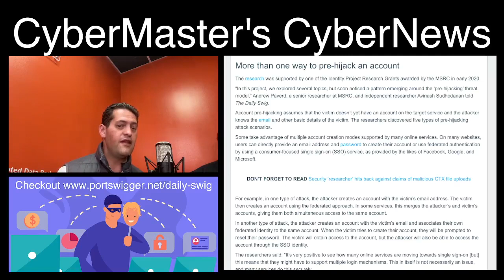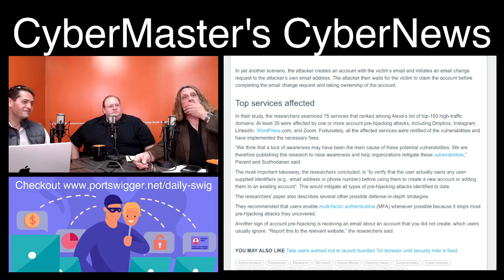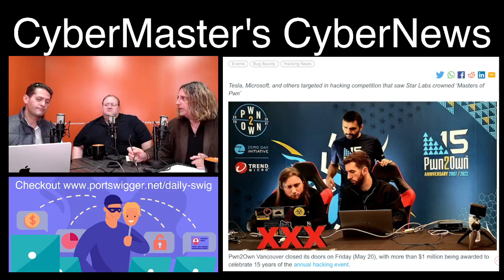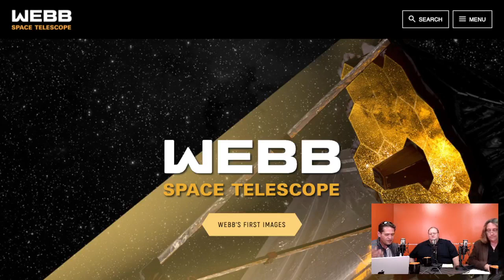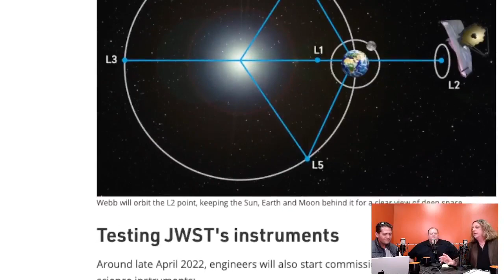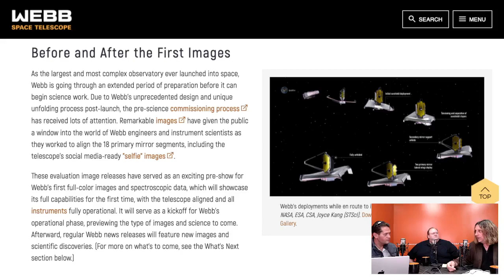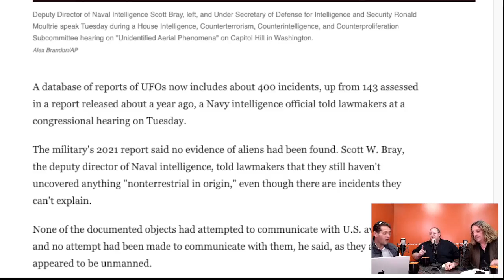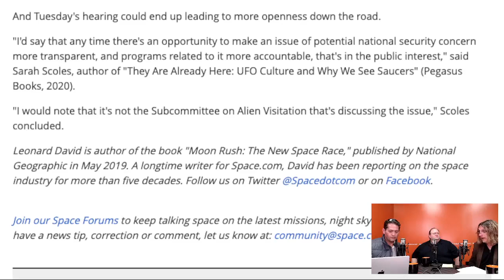What is Pre-jacking? What happened at the 2022 hackathon? Next on CyberMasters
Technology Show with host Ed Notella out of New York with co-host Rik Nevone and special guests to discuss
- Pre Jacking, What is it?
- Hackathon 2022 award winners
- James Webb Telescope
- The UFO hearings, what is next?